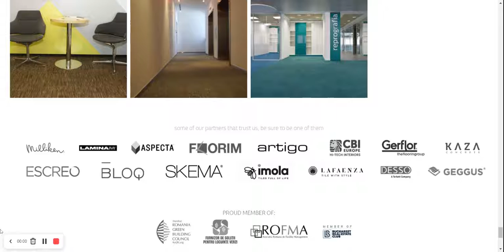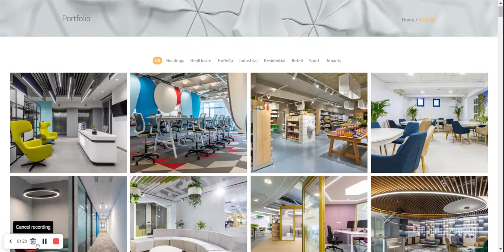WeMat Portfolio - Overview